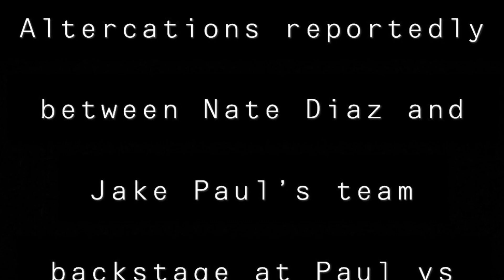Altercations reportedly between Nate Diaz and Jake Paul's team backstage at Paul vs Silver